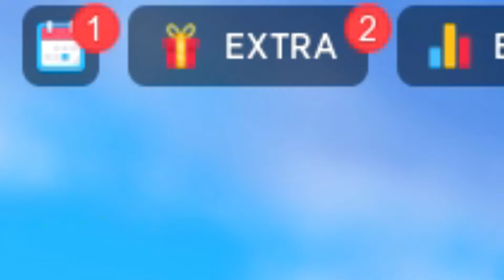✅CÓDIGO NUEVO✅8 CÓDIGOS de ⚔️BLADE BALL ⚔️ Update The Hunt⚔️ Roblox 2024 ⚔️ EMiLiOR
🟢 ⚔️⚔️ BLADE BALL⚔️⚔️

CÓDIGOS publicados en el vídeo:

RNGEMOTES (NUEVO)
GALAXYSEASON
FALLINGLTM
TOURNAMENTSW
LUNARNEWYEAR
ELEMENTSPIN
FREESPINS
2BTHANKS

Únete a La Tropa de EMiLiOR